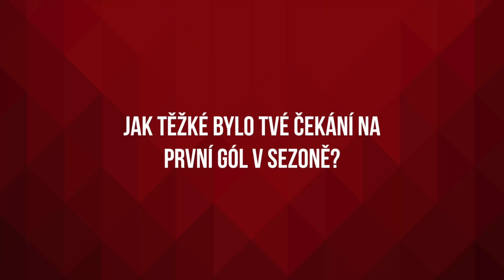Daniel Kurovský po zápase proti Kladnu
Útočník Daniel Kurovský o prolomení střeleckého trápení v zápase proti Kladnu.